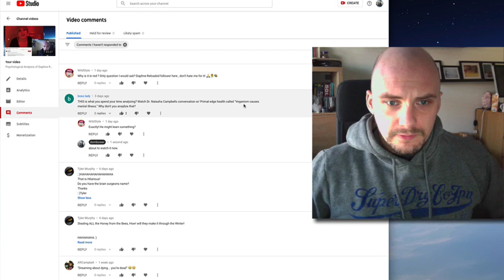veganism causes mental illness analysis